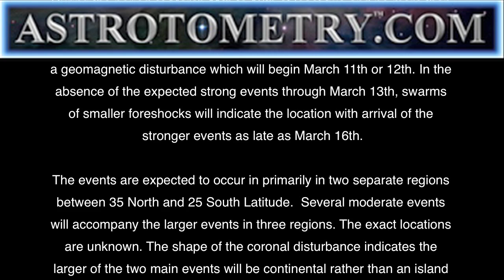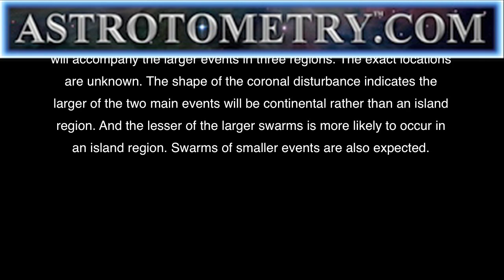Earthquake Forecast: Astrotometry Log March 11th 2009 2:50 UTC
Astrotometry Log March 10th 2009, 2:50 UTC

Entering a Period of Significant Earthquake Activity

During the period of March 11th to 13th at least two and no more than four deep seismic events are expected in the range of 6.5 to 7.6 in magnitude. These events will coincide with the arrival or conclusion of a geomagnetic disturbance which will begin March 11th or 12th. In the absence of the expected strong events through March 13th, swarms of smaller foreshocks will indicate the location with arrival of the stronger events as late as March 16th.

The events are expected to occur in primarily in two separate regions between 35 North and 25 South Latitude.  Several moderate events will accompany the larger events in three regions. The exact locations are unknown. The shape of the coronal disturbance indicates the larger of the two main events will be continental rather than an island region. And the lesser of the larger swarms is more likely to occur in an island region. Swarms of smaller events are also expected.